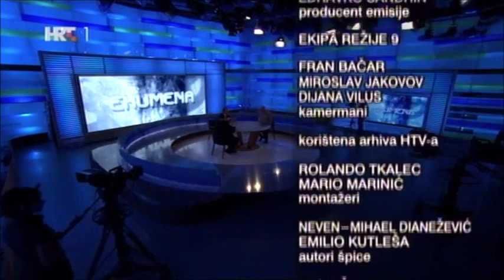RELIGIJSKI EKSTREMIZAM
KONTAKT EMISIJA NA TEMU RELIGIJSKI EKSTREMIZAM
UČESTVUJU: uftija Ševko ef. Omerbašić i
rabin Luciano Moše Prelević
VODITELJ: Avgustin Bašić
HRT, EKUMENA, 27. veljače 2015.